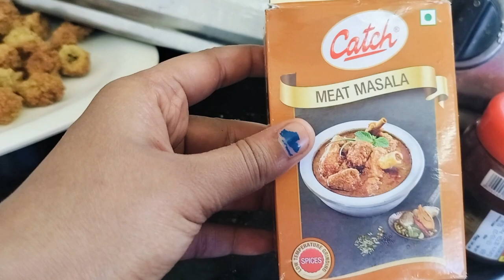🤤गाँव के खाने का स्वाद ही अलग होता है 😍 ll Daily vlogs l House wife daily routine vlogs l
morning routine
daily routine
daily vlog
productive morning routine
5am morning routine
routine
6am morning routine
family routine
peaceful morning routine
realistic morning routine
fitness routine
daily routine to build muscle
healthy routine
skincare routine
vlogs

daily vlog
vlogs
daily vlogging
daily vlogger
how to daily vlog
family vlog
how to make better vlogs
daily vlog reaction
daily vlogging reality
sehri vlogs
daily
ramzan vlogs
aesthetic vlogs
make better vlogs
aditya rawat vlogs
my daily life
daily vlog
make your vlogs more interesting
daily routine in nyc
weekly vlog
vlog

daily vlogs
family vlogs
daily vlog
daily routine
house wife vlog
house wife vlog saree
house wife
vlog daily vlogs
husband wife vlogs
indian wife vlogs
daily vlogs
daily vlogger

house wife challenge vlog

village house wife clean vlog

wife daily vlog

desi husband wife vlog cute couple

indian house wife morning wake up vlogs

indian wife cooking vlog

homemaker vlogs

young house wife vlog

I'm on Instagram as @vaishnavikumari498. Install the app to follow my photos and videos.